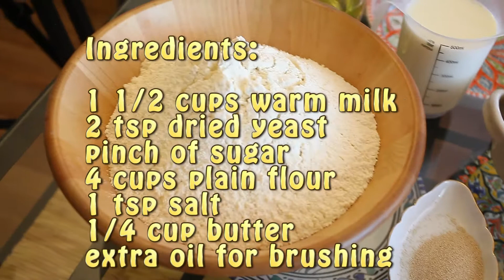Homemade Pizza dough | How To Make Pizza dough Easy by Home Made.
How to Make Pizza dough| Recipe.
Today I Show You How to Make Homemade Pizza dough.
Healthy Simple Homemade Pizza dough Recipe | Recipe at Home.
Really simple to make, and delicious.
HOMEMADE shares delicious recipes, tutorials, kitchen tips and tricks, and everything else you need to start cooking ... and eating!
Hosted by Olga, HOMEMADE Food shares easy to follow recipes, demos, and time saving kitchen hacks on our show. DIY.